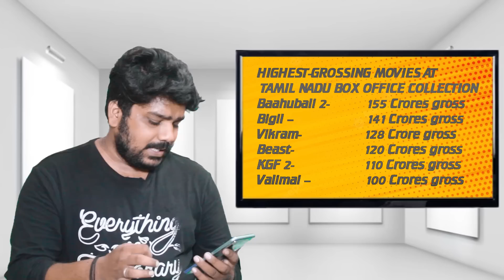விஜய் அஜித் ரஜினி சாதனைகளை பந்தாடிய விக்ரம் KamalHaasan | Vikram | Vikram BoxOffice Collection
Lets Discuss Vikram Movie 1 week collection and how kamalhaasan Vikram Directed By lokeshkanagaraj Got 300 crores worldwide collection

Movie : VIKRAM
Starring: Kamal Haasan, Vijay Sethupathi, Fahadh Faasil. Banner: Raaj Kamal films International
Produced by : Kamal Haasan & R.Mahendran Written & Directed by Lokesh Kanagaraj Music: Anirudh Ravichander Cinematographer: Girish Gangadharan Action: Anbariv
Editor: Philomin Raj
Dance Choreography: Sandy
Art Direction: N. Sathees Kumar
Costume designers: Pallavi Singh, V.Sai, Kavitha.J Make-Up: Sasi Kumar
Dialogue Writer: Rathna Kumar ,Lokesh Kanagaraj PRO: Diamond Babu
Publicity Designer: Gopi Prasannaa Sound Designer: SYNC Cinemas
Sound Mixer :Kannan Ganapat

2 billion box office movies
vikram boxoffice earnings
vikram boxoffice express
vikram boxoffice experience
vikram box office estimates
vikram films box office collection
2004 box office worldwide